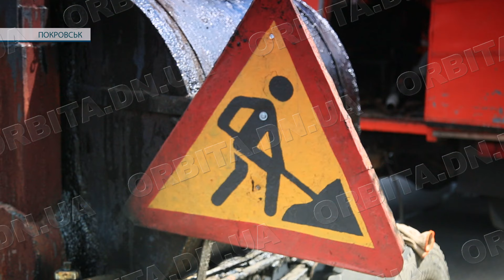Вже за планами поточного року: у Покровську почався ремонт доріг